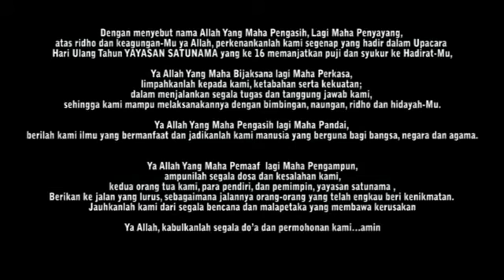Ulang Tahun ke-16 Yayasan SATUNAMA Yogyakarta (2014)